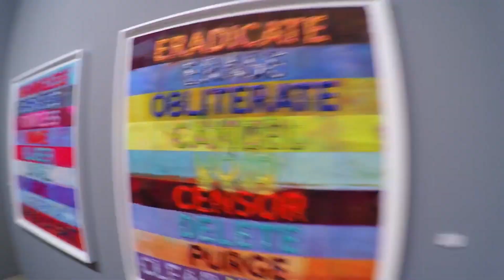Char Basel - Charlotte Gallery Crawl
This month marks the birth of Char Basel, a spin-off experience of the international exhibit Art Basel.

Char Basel serves as a platform to bridge the conceptual creatives with the native community of Charlotte, NC. The launch party is being held on April 16th, 2016 from 12-4pm as a taste to the upcoming presentation this fall. Char Basel is a calling to art collectors, creatives, appreciators, and students who are seeking a vibrant atmosphere to engage in an artistic quest. This innovative notion challenges the idea of art formality and etiquette as an effort to return our attention to raw inspiration, talent, and insight. Expect to see a few of these featured artists at the launch: Korey Mac, Ivan Mendez, Dyshon Whidbee, Manny Handsome, KuPOV, Brittani George, Christopher Taylor, and Surf Mitchell and a few of our accompanying brands such as: Charlotte Stories, PBR, illGlory and many more!